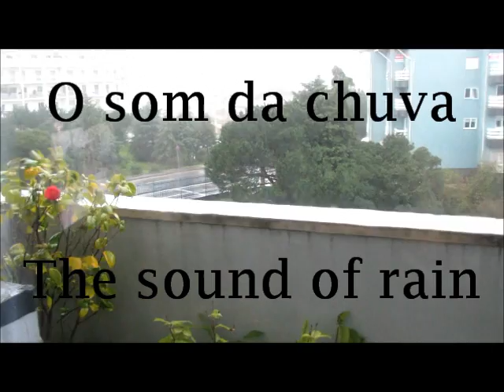O som da chuva / The sound of rain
TEMPESTADE STEPHANIE - Este inverno tem sido muito chuvoso. E este fim de semana chegamos mesmo ao alerta vermelho! A tempestade Stephanie trouxe muita chuva e vento forte. Dentro de casa, olhando para o temporal lá fora, eu fiquei presa ao som da chuva a cair...

STEPHANIE STORM - This winter has been very rainy. And this weekend we reached the Red Alert! Stephanie storm brought heavy rain and strong wind. Indoors, looking at the storm outside, I got stuck to the sound of rain falling...